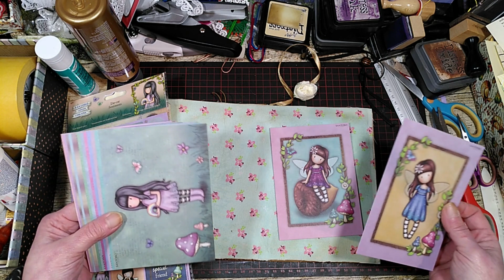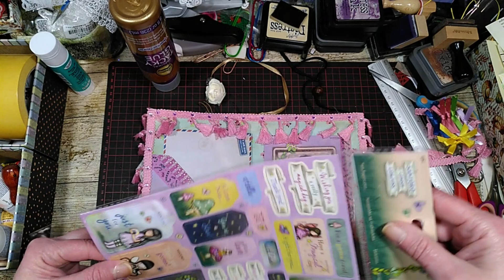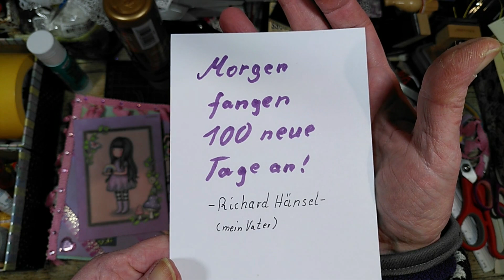Wanderbuch von Manuela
Ich darf eine Doppelseite in dem Wanderbuch von Manuela gestalten.
Wenn Du möchtest kannst Du mir dabei zuschauen.
Enthält unbezahlte Werbung wegen Markennennung. Alles selbst gekauft.